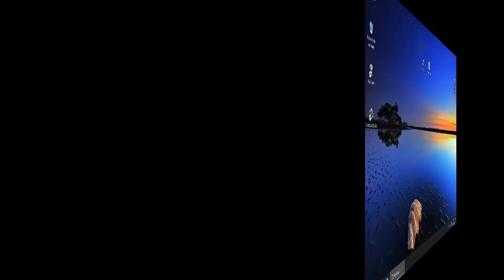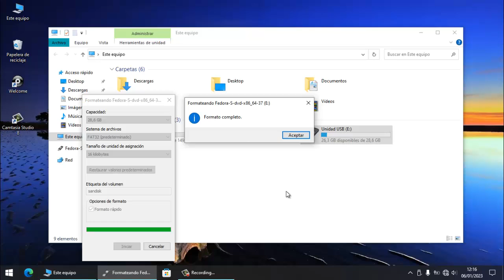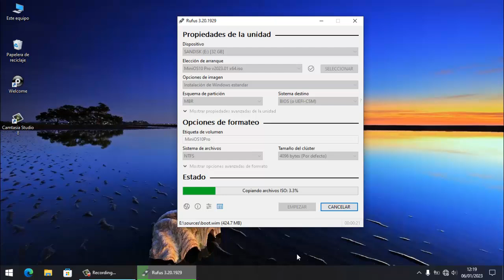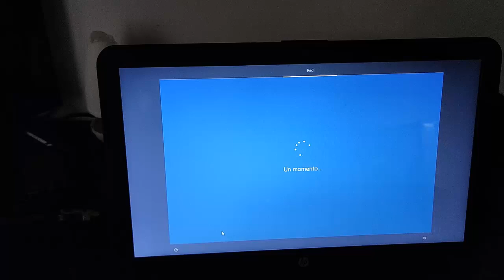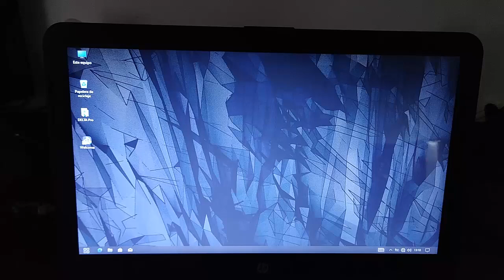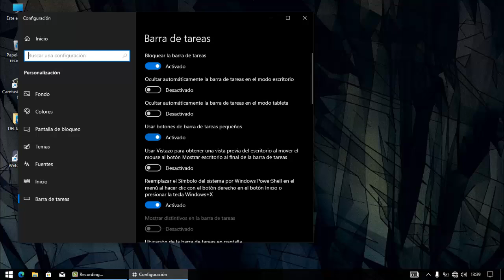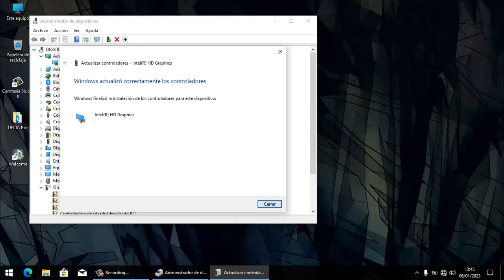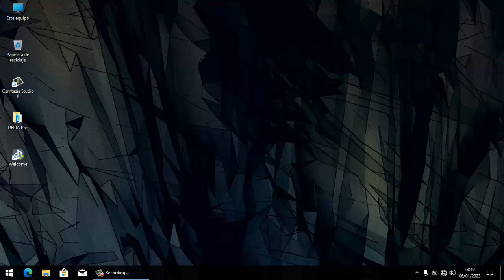Probando Windows 10 pro MiniOS v2023 en pc de bajos recursos disco duro mecánico | Sera que funcione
Windows MiniOS 10 Pro v2023 Actualizado tienes que Probarlo

saludos amigos como están esperando que Esten de lo mejor un gusto saludarlos
ya hacia Varios Días que no subía videos por que he pasado bastante ocupado pero aki estoy
nuevamente gracias por apoyar este canal

El link de descarga entra a mi pagina oficial y ahí estarán los link directos

Para Donaciones
invítame a una taza de café ☕

Les mando muchos saludos a todos y gracias Nuevamente 💕👍